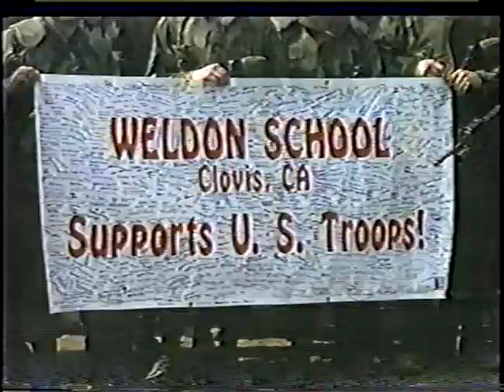DAWNY REB BAND DOD TOUR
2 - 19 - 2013..Dawny Reb Band in Bosnia, European/Netherlands Tour..
Entertaning the troops, great time for all !!!